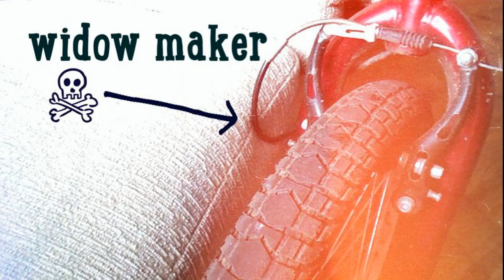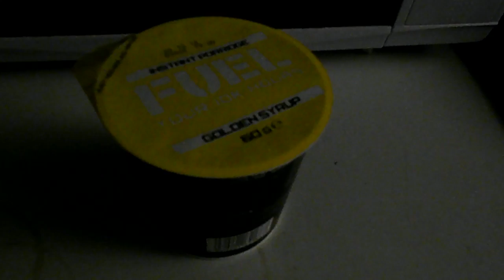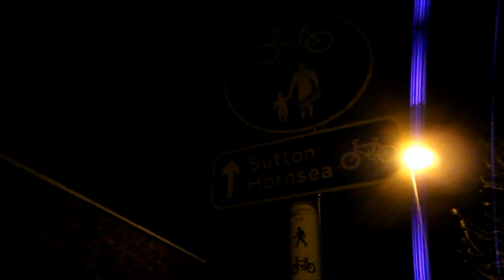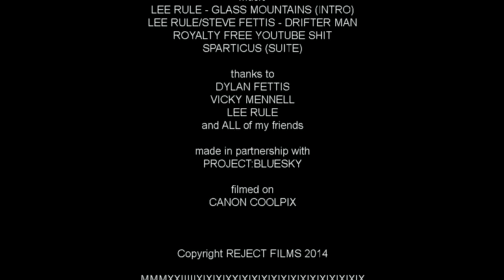Dead Man Walking. Episode 1 (Solo adventure documentary)